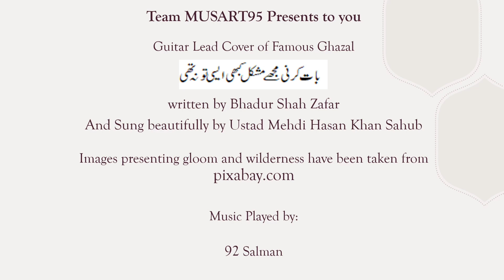relaxing guitar on YouTube| ASMR Guitar |Baat Karni Mjhe Mushkil | Mehdi Hasan | Ghazal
relaxing guitar on YouTube. relaxing music on YouTube. guitar lead cover of a famous ghazal Baat karni mjhe mushkil, to the poet Bahadur Shah Zafar and to the legendary singer Ustad Mehdi Hasan Khan sahub.
The guitar lead has been played and mixed by Muhammad Salman Fakhar (92 Salman). The images used in the video have been taken from Pixabay.com.

MUS-ART aims to present some of  finest blends of music, art and literature. It embarks you on a journey of melodious symphonies to revive and gratify diminishing aesthetic sense.
Warmth of art in the winter of emotions can make you feel elated. Join us to rejoice the bewitching panorama of ebb and flow of music, art and literature.